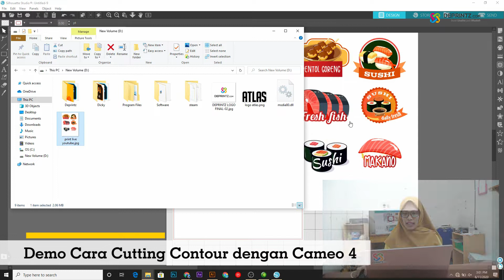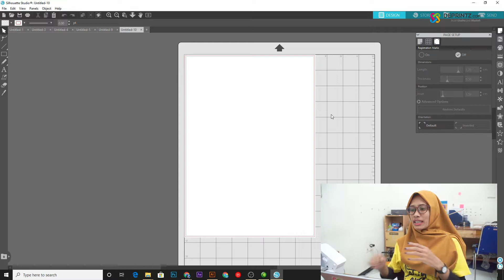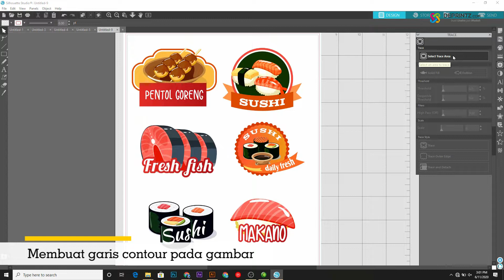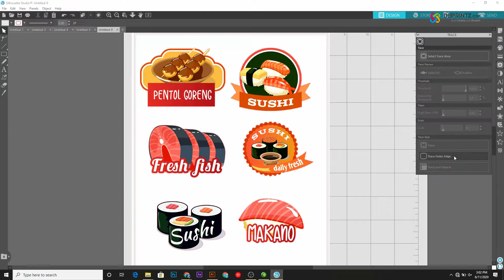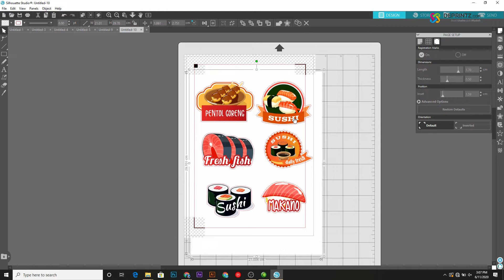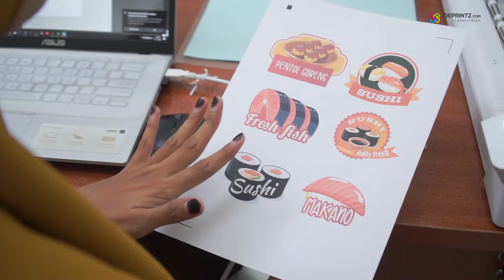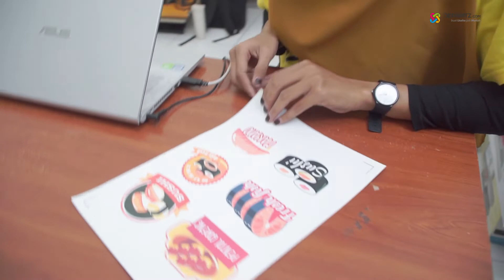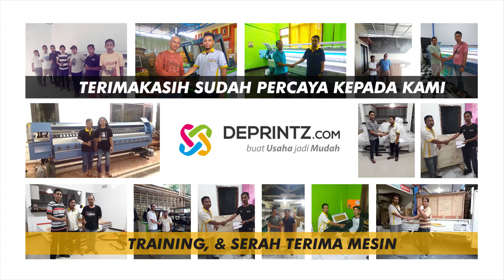Demo Cara Cutting Sticker Gambar dengan Mesin Cameo 4, Bisa Buat Stiker Motor dan Branding Produk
Mau cetak sticker dengan ukuran yg cukup tebal?
Bingung mesin apa ya yg bisa digunakan?
Ini dia jawabannya,
Mesin cutting sticker cameo 4 dengan keunggulan bisa memotong ketebalan mencapi 3mm?

kirakira, apa saja sih fitur dan bagaimana bentuk mesinnya?
yuk langsung aja kita lihat videonya di bawah ini yuk!
Jangan di skip ya, selamat menonton!

Untuk informasi lebih lengkapnya silahkan tentang mesin ini, silahkan hub kontak dibawah ini :